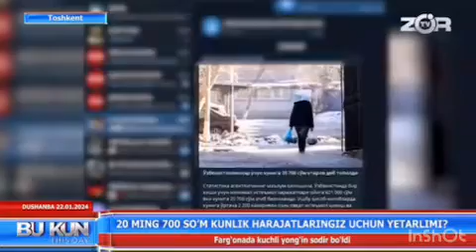Бир кунга 20 минг 700 сўм етадими. Одамлар фикр қандай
Ўзбекистон Республикасида2024 йил учун минимал истеъмол харажатлари қиймати киши бошига бир ойда 621 минг сўм қилиб белгиланди. Бу ҳақда Статистика қўмитаси эълон қилган навбатдаги ҳисоботда қайд этилди. Бу кунига 20 минг 700  сўмдан тушуди.